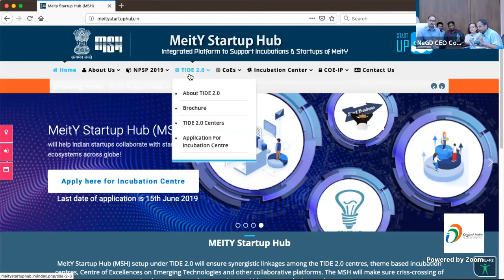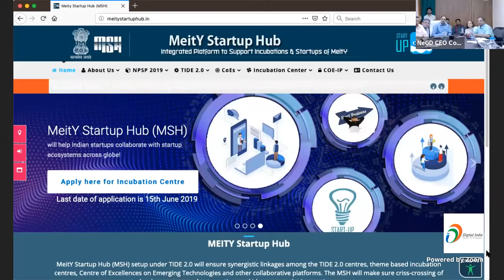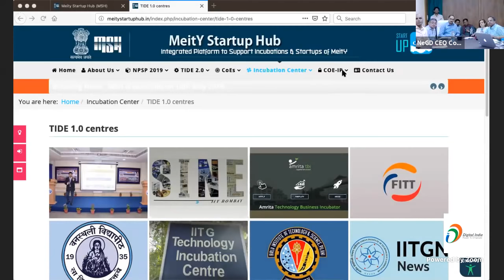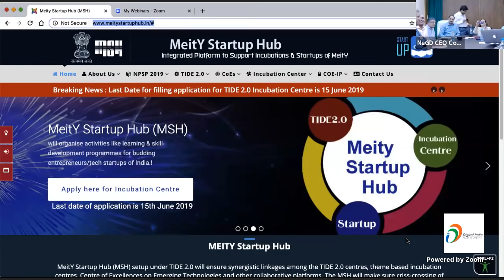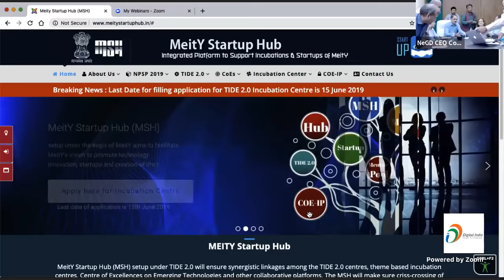Inauguration of MeitY Startup Hub (MSH)